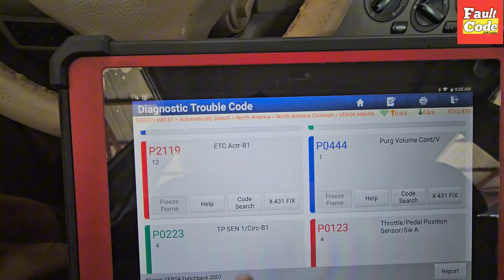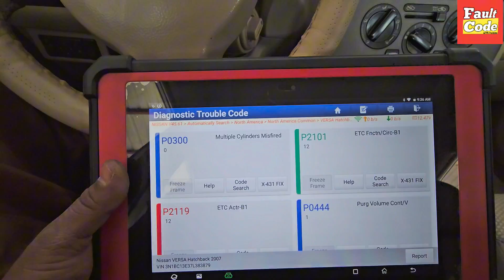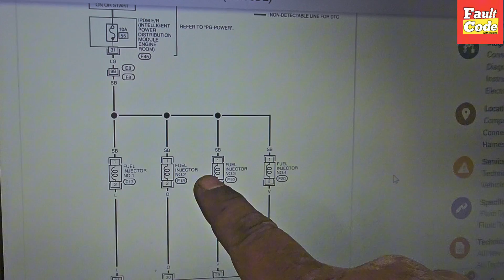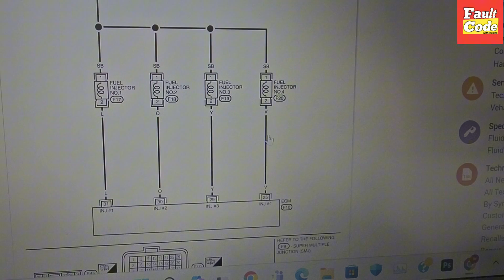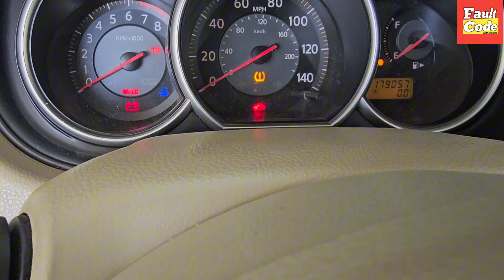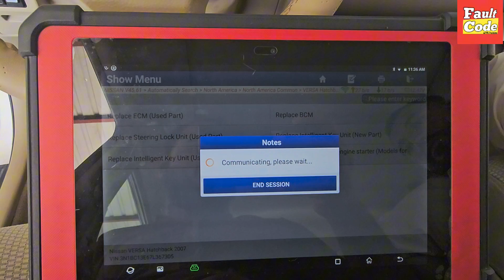Injector No Pules ⚡️P0300 Multiple Cylinder Misfire || Wiring Diagram + Solution 💯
hi Frindes, I hope you are fine in this video. I show you how to fix the p0300 multiple cylinder Misfire in nissan tiida / versa 2007 injector No Pules problem solution 💯